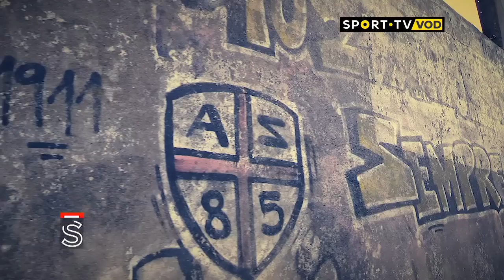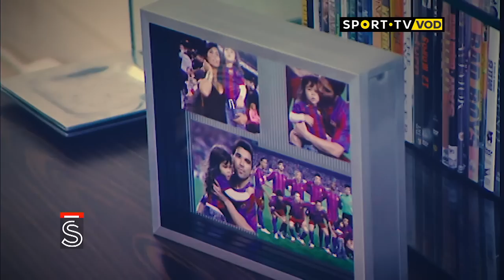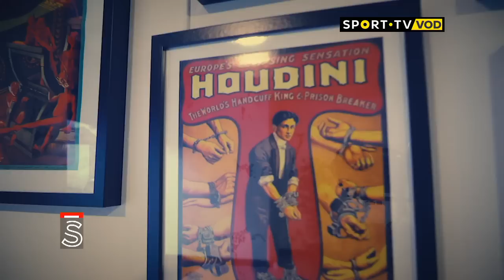Amigos de Simão - Deco | SPORT TV